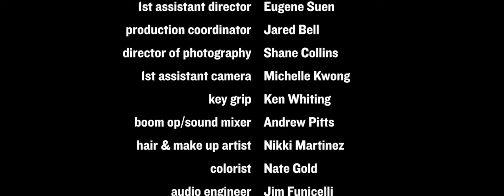Prime Of Your Life | A Short Film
Samanth's breakdown might be a breakthrough performance.

Prime Of Your Life is a short film by Tara Erickson and Craig Tovey.

Happy to finally release it here on Youtube after it's made its festival rounds and has won Best Short Film, multiple Best Actress awards for Tara Erickson, as well as, Best Directing, Best Writing, and Best Producing.